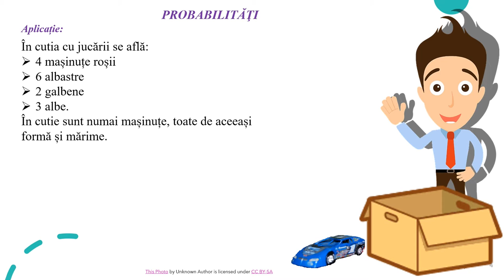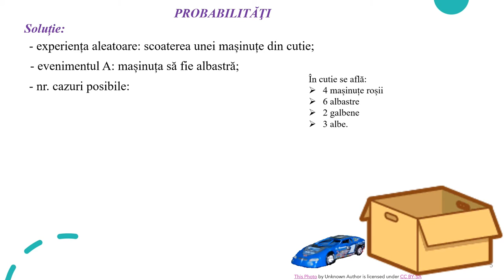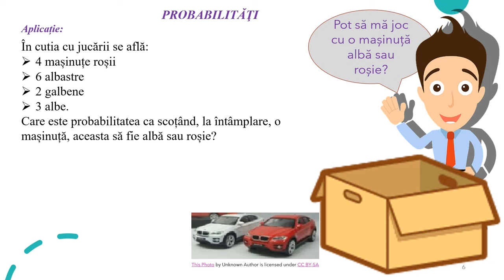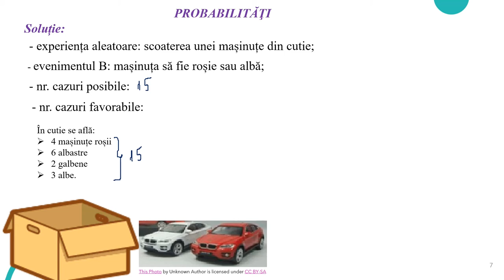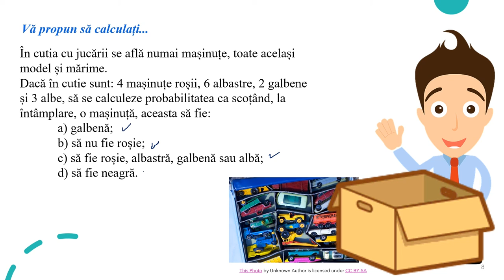Probabilități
Activitatea de învățare vizată de acest material constă în calcularea probabilității realizării unui eveniment în contexte practic-aplicative simple.